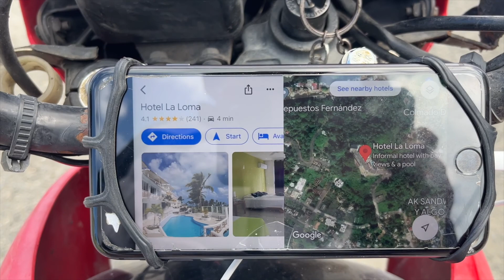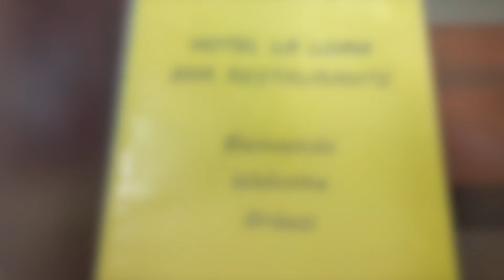La Loma Hotel in Miches under Swiss administration. View over the Bay of Samana from every room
Hotel La Loma
Each of the 7 rooms has a spectacular view over the bay of Samana.
Not only the Hotel, but also the Restaurant is under Swiss administration and equally visited by Locals and Foreign residents.  Miches can be the starting point for many nearby adventures.
Spend a day at the Beach Playa Arriba, visit Playa Esmeralda, driver over the Mountains to Pedro Sanchez and visit the Waterfall Cascada Blanca, or travel to Sabana De La Mar and take the Ferry to the Peninsula Samana.
For all those backpacking or traveling in the Dominican Republic, have a look.
The Dominican is not only the All Inclusive Zone in Punta Cana. There is much more to see and to explore and discover hier in paradise.
Check out the Punta Cana all you can see play list for more adventures.